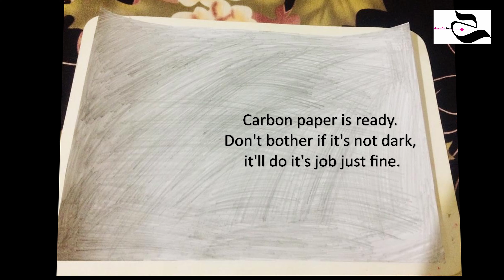DIY EASY BAG // CARTOON BAG DIY // 2D BAG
In this DIY tutorial, I will show you an easy way to make 2D bag or cartoon bag from scratch and fast.

✂ Materials you need to make this DIY:
- colorful file covers
- black fabric
- sewing machine
- needle thread
- zipper
-white color
-extra bag strap